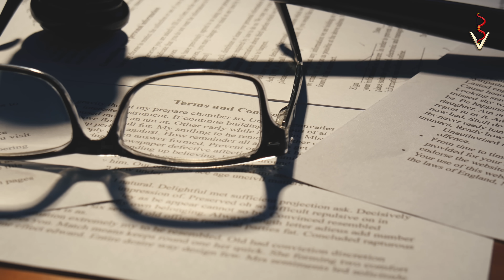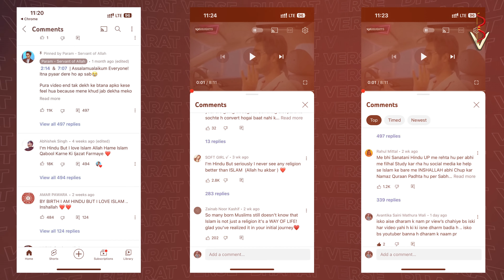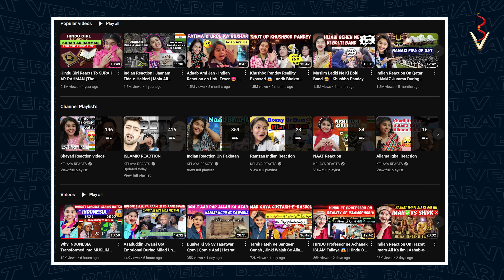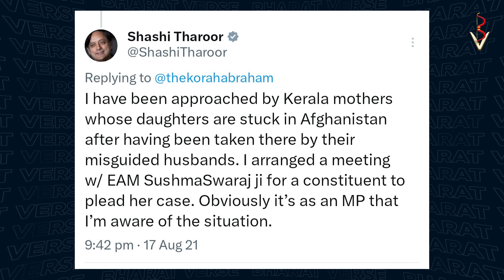Best BOLLYWOOD Movie 🔥 THE KERALA STORY REVIEW 🌟 Adah Sharma | BharatVerse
Watch the unfiltered unbiased review of Adah Sharma starring movie The Kerala Story full movie review reaction and our explanation. We try to answer if the story is real and what is the controversy surrounding numbers. We were lucky to watch the premier of the Movie thanks to our audience.

The objective is not to hurt any sentiments or be biased in favor of or against any particular person, society, gender, creed, nation, or religion. Kindly do not browse through the articles/videos if you believe that certain kinds of content may be offensive to you.